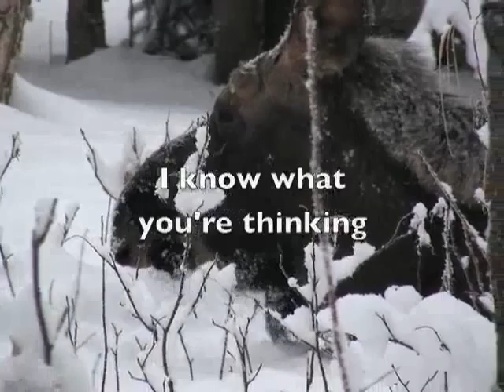Snow Day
Just a walk to the park. I changed the ending in this one but couldn't get it to replace the other version.